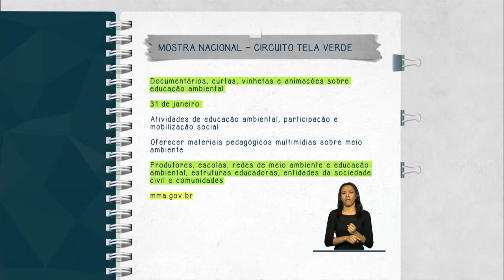Inscrições para Mostra do Circuito Tela Verde seguem até 31 de janeiro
FIQUE ATENTO - 20.01.15: Abertas as inscrições, até 31 de janeiro, para a Mostra Nacional de Produção Audiovisual Independente do Circuito Tela Verde. Podem participar produtores, escolas, redes de meio ambiente e educação ambiental, estruturas educadoras, entidades da sociedade civil e comunidades. O objetivo é estimular as atividades de educação ambiental, participação e mobilização social por meio de documentários, curtas, vinhetas e animações. A iniciativa ainda busca oferecer aos espaços educadores materiais pedagógicos multimídias sobre o meio ambiente. Mais informações em: mma.gov.br.